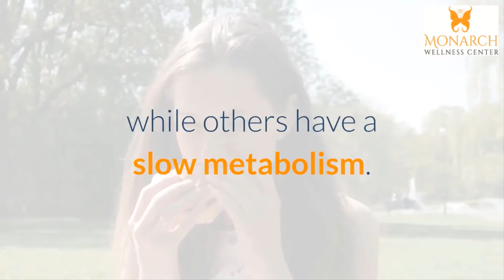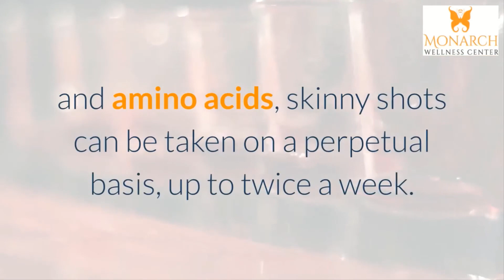MICC Skinny Shot Injections for Weight Loss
MICC Shot weight loss injections are a compounded formula of vitamins, amino acids and essential nutrients that shrink fat and help your body naturally create and boost energy! We at Monarch Wellness Center recommend having injection weekly in conjunction with a diet and exercise program to help you lose fat and shape and tone your body.

Weight Loss Delaware
MIC Shots Delaware
MICC Shots Delaware

MIC(C) stands for Methionine, Inositol, Choline and Carnitine. The compounded formula we use here at Monarch also contains Cyanocobalamin (B12) for an extra bit of energy!

How do MICC Skinny Shots work?
These nutrients have a lipotropic effect on the body, in other words, they tell the body to use fat as an energy source instead of glucose (sugar).  This is why the shots are also known as Lipotropic Shots. The B vitamins in the formula also optimize metabolism and therefore improve energy. Many report this improved energy helps them meet their exercise goals which further supports your weight loss goals. The injection works best when you are active, walking at least 10,000 steps per day, and are following a recommended nutritional plan. We offer a nutrition and lifestyle program that gives personalized nutritional guidance based on your body’s needs. The program also offers lifestyle coaching to encourage you on your journey towards better health.

Monarch Wellness Center Delaware
2601 Annand Drive
Suite 17
Wilmington, DE 19808